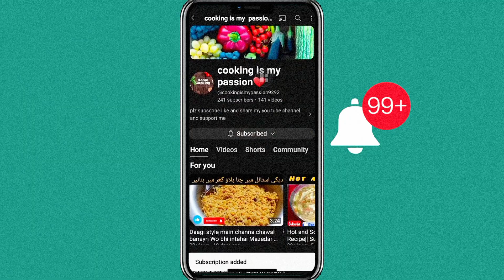If You Have Flour and Sugar At Home. Must try at home. Recipe By Cooking is my passion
Hii Viewers,
hope you all are doing well
I'm here with another special vedio

 Easily make at home with flour and sugar
Must Try And share your reviews in Comment section

 Guyzz superb Recipe 100% full of Yummm

Share with your frnds and family